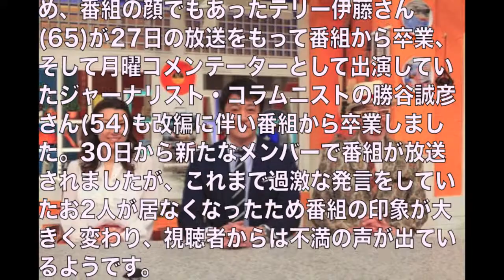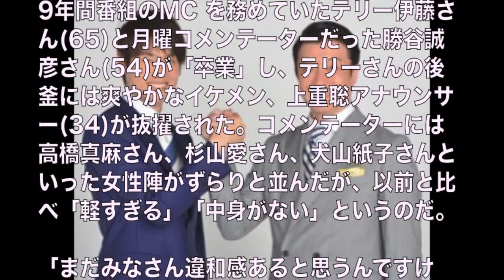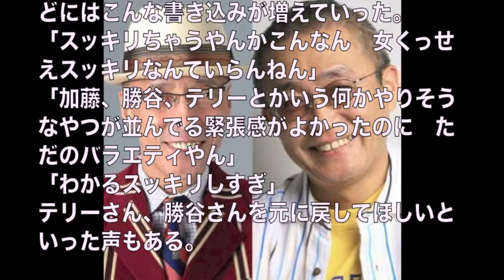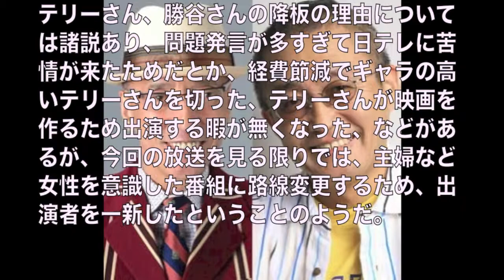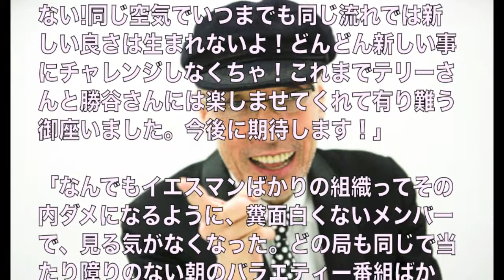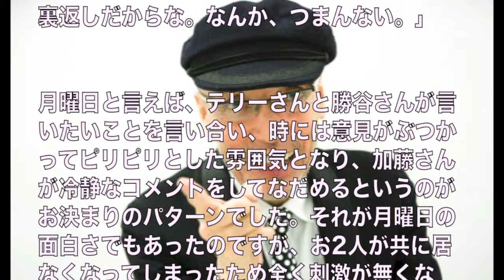『スッキリ!!』新メンバーに交代も内容に不満の声! テリー伊藤と勝谷誠彦が番組卒業で物足りない内容に?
日本テレビ・笹崎里菜アナが『シューイチ』出演確定?『ZIP!』お天気キャスターの可能性も? 番組起用にネットでは批判の声

AKB48小嶋陽菜が『第7回選抜総選挙』への出馬辞退! 生駒里奈、入山杏奈らも参加しないことが明らかに!

栗田貫一の性格の悪さを「ものまね四天王」コロッケや清水アキラ等が暴露! 不仲説にも言及! ネットでは更に批判殺到で炎上状態に!